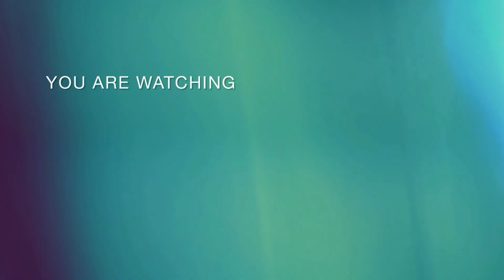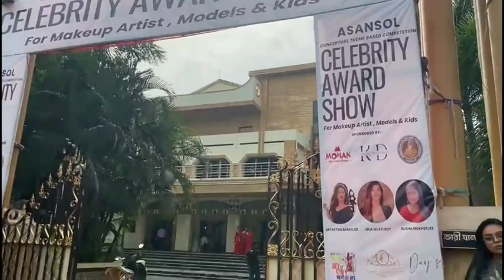MAKEUP & MODELLING COMPETITION || ASANSOL 📍|| vlog part 2✌️